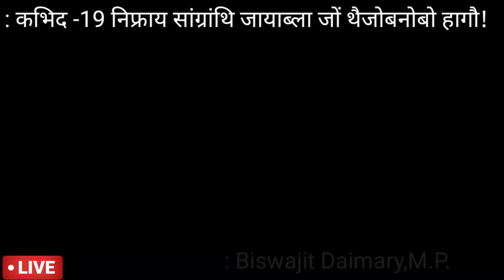कभिद जिगुनिफ्राय सांग्रांथि जायाब्लानो जों थैजोबनोबो हागौ :बिस्वजित दैमारी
सावस्रिआरि सांग्रांथि रादाब